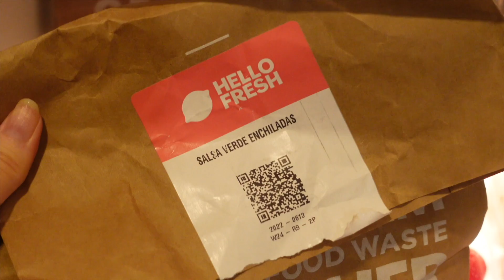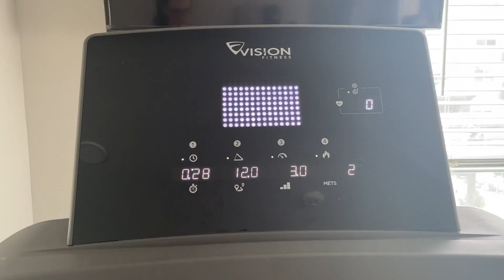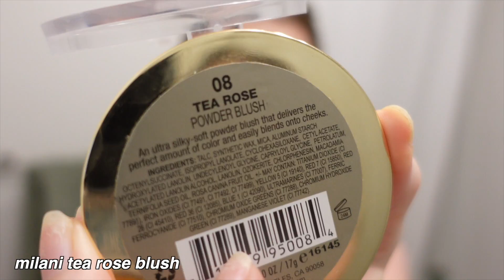ASMR Doing My Makeup for a Night Out 🍸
put "HALEY JEAN ASMR" in the subject!

0:00 hellofresh
1:22 get ready with me